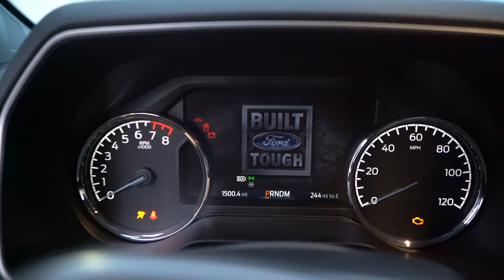Bought a new Truck!!